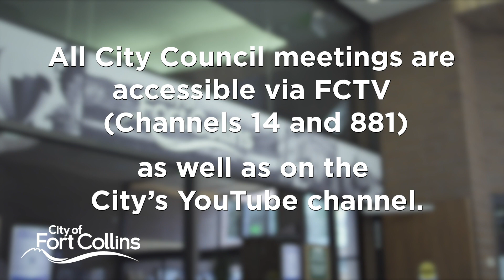City of Fort Collins and COVID-19: City Council